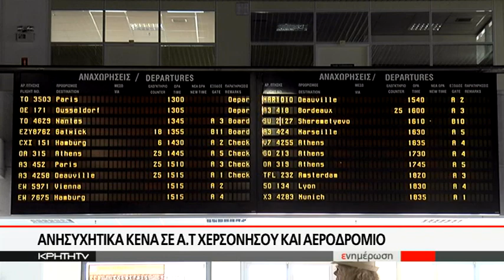Απογυμνωμένες αστυνομικές υπηρεσίες στις τουριστικές περιοχές της Κρήτης